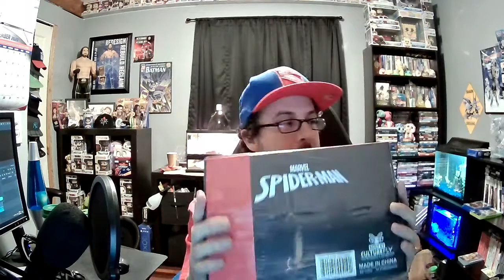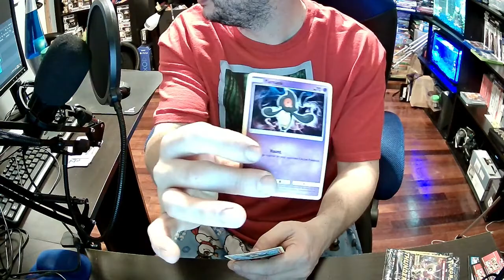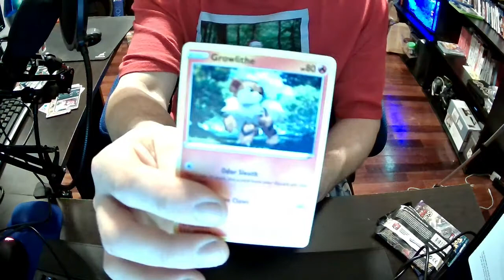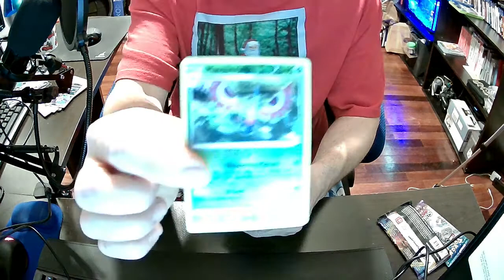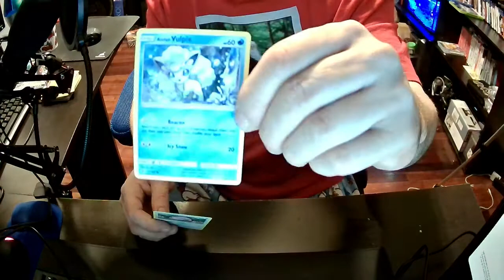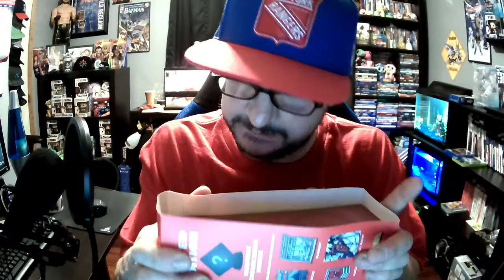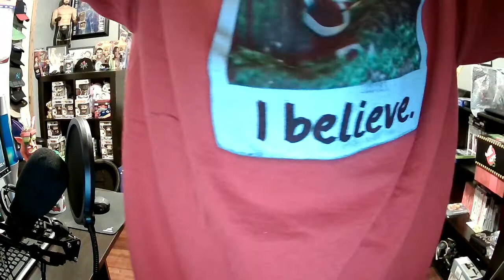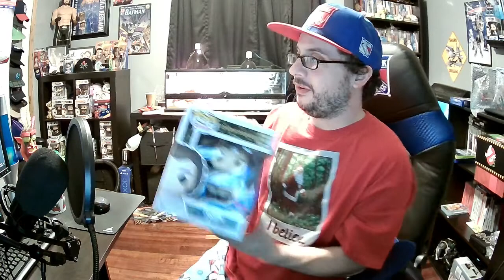CHRISTMAS VIDEO UNBOXING GIFTS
SMASH THE LIKE BUTTON LEAVE A COMMENT AS WELL